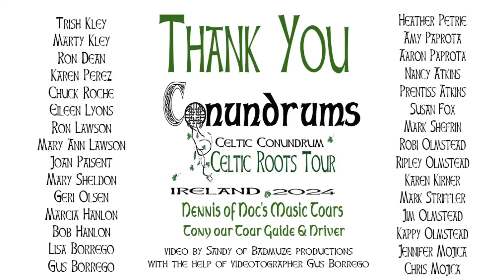Ireland Tour ~ Music Montage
We hope you enjoy this video of our journey through Ireland, playing music as we explored this beautiful country.  We did not change or enhance the sound of this vid, nor did we have sound equipment on this adventure.  It was close up and personal...in the raw, some might say!

Thank you Doc's Music Tours and all of the Conundrums that joined us!